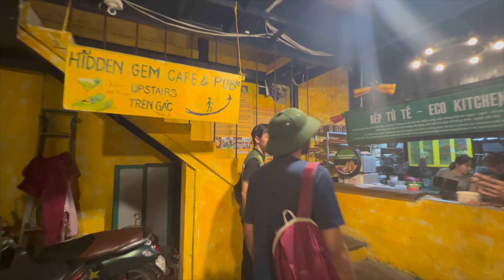Exploring Hanoi in a Military Jeep |Vietnam Travel Part -1|Train Street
***Copyright:- All the content published on this channel is protected under the copyright law and should not be used / reproduced in full or part without the creator's (AISWARYA ROY) prior permission.***